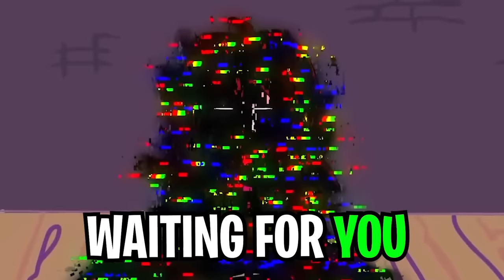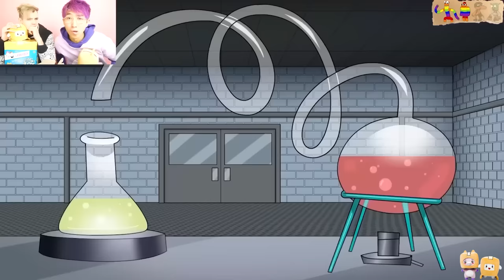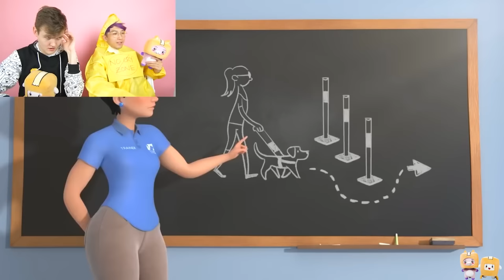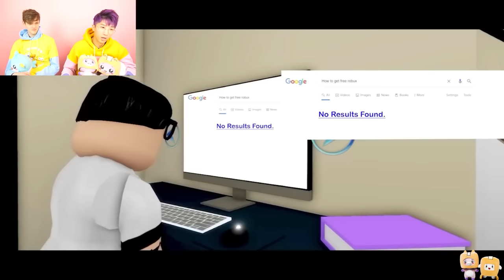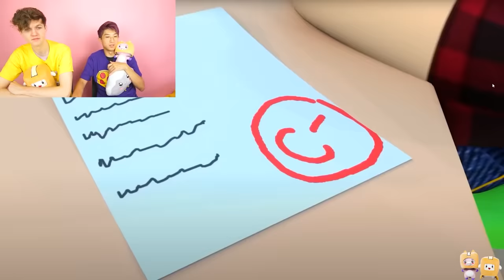ULTIMATE TRY NOT TO CRY CHALLENGE!!! *IMPOSSIBLE DIFFICULTY*